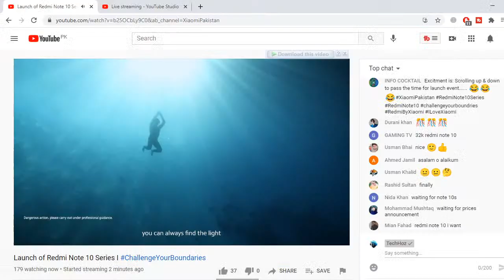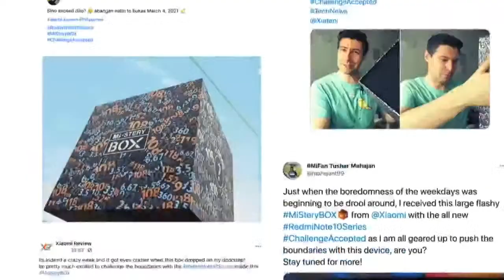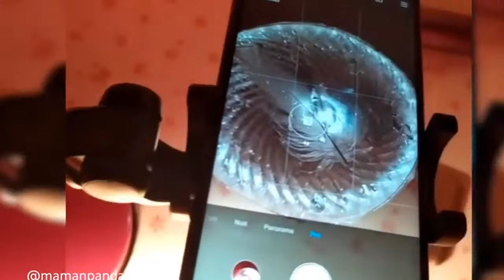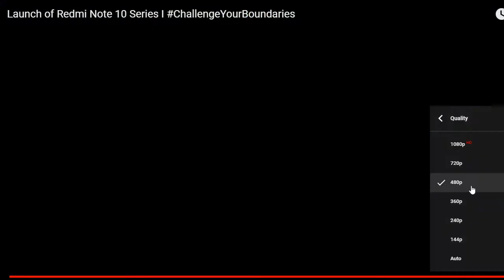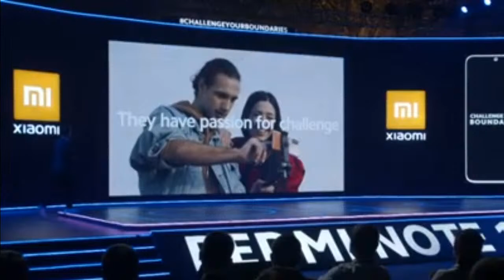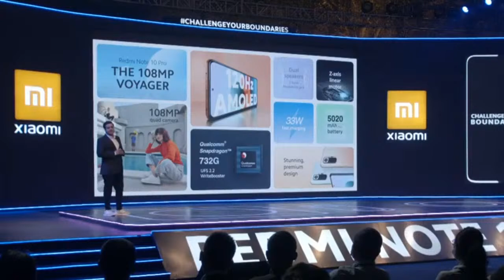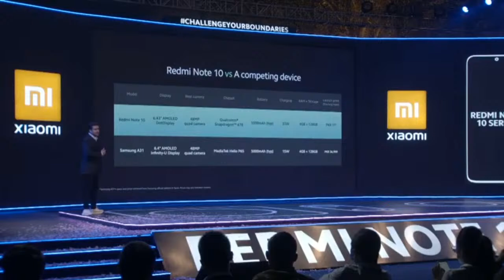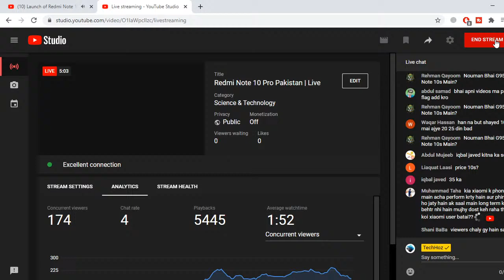Redmi Note 10 Pro Pakistan | Live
Welcome to The Redmi Note 10 Series Launch event in Pakistan.
SUPPORT. !